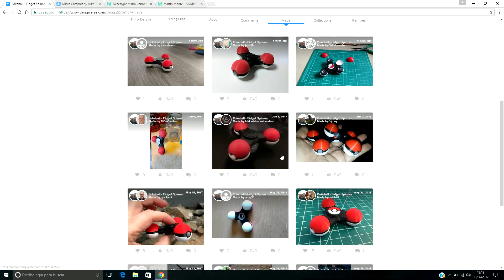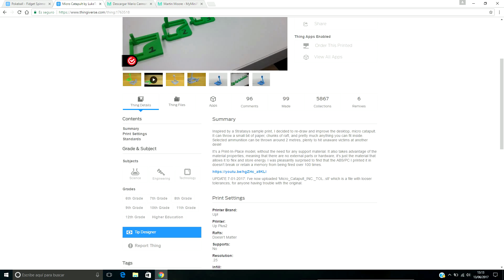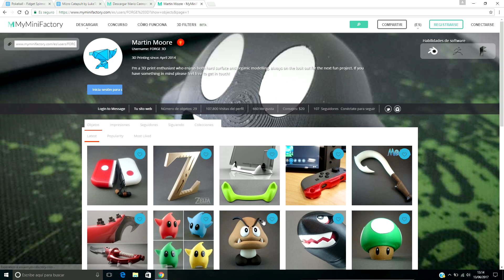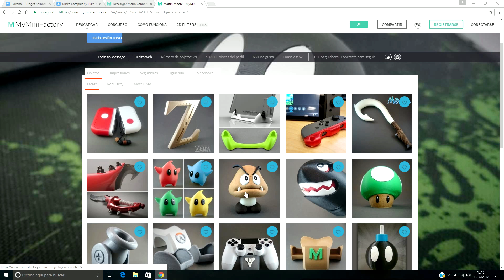Spinner de Pokemon, Catapulta y Cañón de Super Mario Bros | The3DMates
Espero que os haya gustado este trío de modelos :)